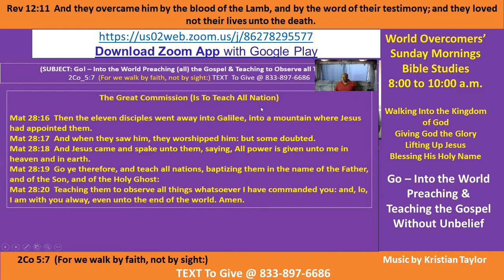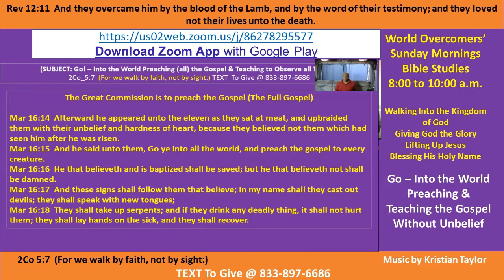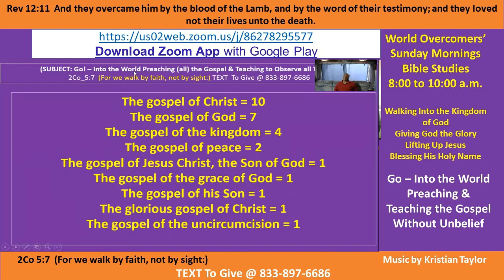Kenny Taylor - WOCM - Preaching and Teaching the Gospel Without Unbelief Pt A-1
Vision Statement - Giving God the Glory - Always